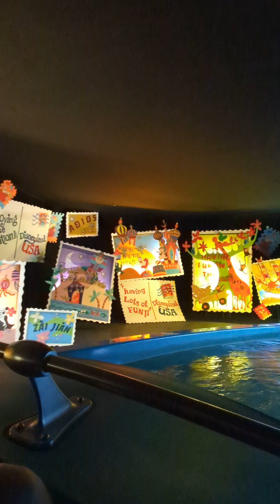September 18, 2023 it's a small world Disneyland ✨